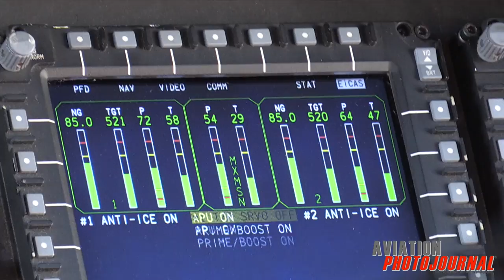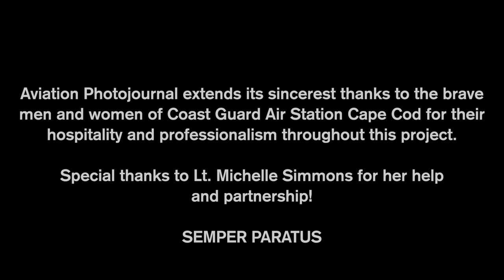INCREDIBLE AIR-TO-AIR FOOTAGE - USCG Air Station Cape Cod (USCG Centennial of Aviation 2016)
Join Aviation Photojournal in the skies above beautiful Cape Cod as they fly with the heroic men and women of the US Coast Guard from Air Station Cape Cod.  Enjoy over 30 minutes of exclusive and eye-popping aerial footage of the USCG flying the versatile MH-60T Jayhawk and the HC-144A Ocean Sentry over the stunning backdrops of Cape Cod.   Footage includes up close air-to-air footage of the air station's centennial Jayhawk, painted yellow in a 1950's scheme to commemorate 100 years of Coast Guard Aviation.  Also enjoy footage of the Jayhawk and Ocean Sentry in formation, and Rescue Swimmer and Hoisting operations as well.  We take you into the action like no one else!

Check out APJ's exclusive coverage of the Coast Guard Centennial of Aviation, over 200 pages of in-depth photography, for FREE by clicking

(C)2017 APJ Multimedia, LLC.  Aviation Photojournal.